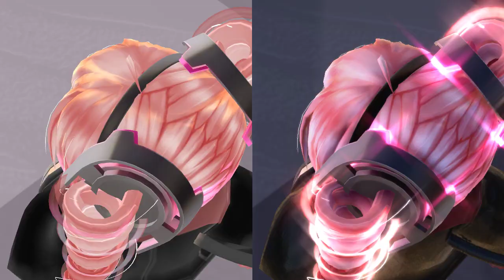【MMD】エフェクト有無比較動画effect_OFF/ON[Sweet Devil]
いまだにaviutlとか使えないのでElle様のSplitView/HalfApplyを使いました

エフェクト:
SplitView/HalfApply Elle様

使用ソフト：
MikuMikuDance 9.26 樋口M 樣